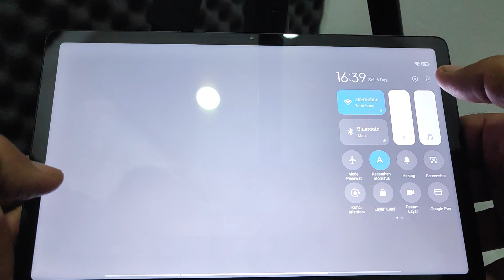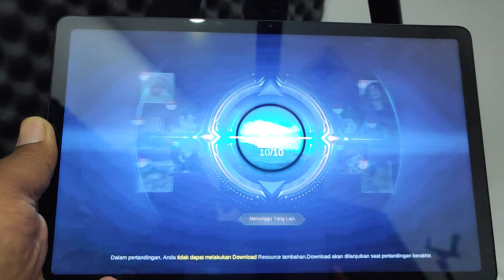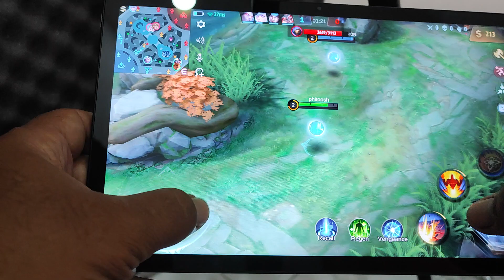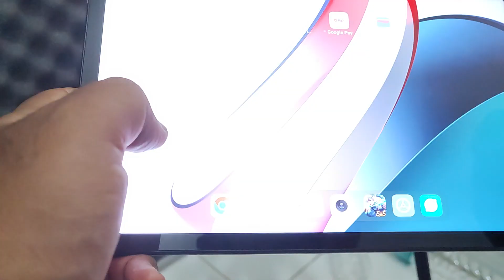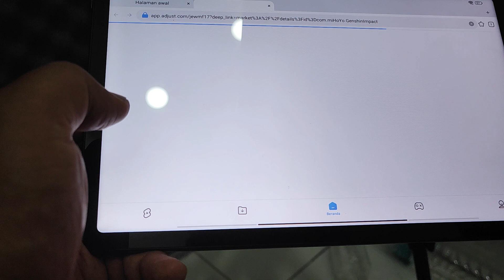langsung jago ML pakai Redmi pad